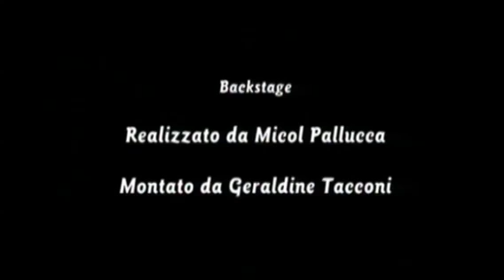Angeli e Diamanti - Backstage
Vittoria Belvedere, Martina Stella, Camilla Ferranti, Giulio Berruti